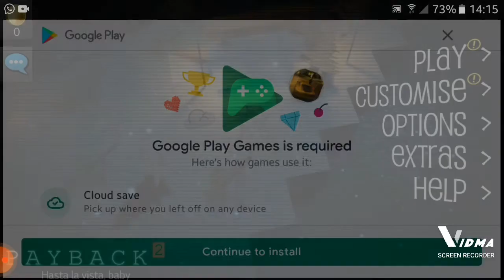paybach 2 gameplay 1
pay back 2